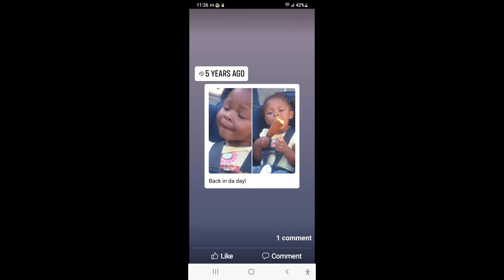October 25, 2022